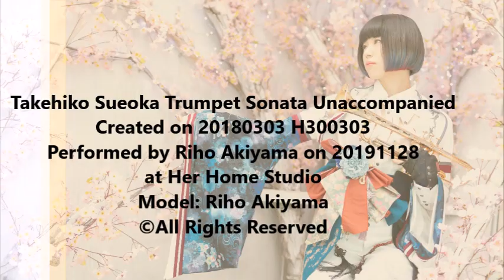20180303 Takehiko Sueoka Trumpet Sonata Unaccompanied 20191128 by Riho Akiyama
末岡 武彦　無伴奏トランペットソナタ
演奏・モデル：秋山 璃帆

Takehiko Sueoka Trumpet Sonata Unaccompanied
Performed by Riho Akiyama.　Model: Riho Akiyama
Composed on 20180303/H300303
Recorded on 20191128/R011128 at Riho Akiyama's home studio

秋山 璃帆   プロフィール

（トランペット奏者、作曲家、編曲家、モデル、脚本家）
  神奈川県鎌倉市出身。3歳よりピアノを始める。
北鎌倉女子学園高等学校音楽科入学後、トランペットを専攻。高校卒業後、自分探しの旅をすべく単身ヨーロッパに渡る。
ベルリンを拠点に演奏指導を受ける傍ら、クラシック音楽を中心にトランペット奏者としての活動を開始。現地では ベルリン国立歌劇場ソロトランペット奏者 Rainer Auerbach氏、管楽器指導者 Bo Nilsson氏に師事。
  異国の文化に触れるなかで、自分が日本人であることを強く実感し、ベルリン在住中は普段から着物を着て過ごす。

  帰国後は、オリジナル作品の制作・演奏活動に加え、ゆず、SEKAI NO OWARI、SKY HI(AAA 日高 光啓)、D-LITE(from BIGBANG)、 angela、スガシカオなどトップアーティストのレコーディングやライブ、テレビ出演、Music Videoにも参加。

  マルチ管楽器プレイヤーYOKAN氏に師事。様々なジャンルの演奏法を学び、エンターテイメント性の高いパフォーマンスを目指す。

 自身を『和ファンタジックトランペッター』と名乗り、古き良き日本と新しき日本の素晴らしさをファンタジックな音楽に乗せ、世界中に夢と希望を届けるため活動の幅を広げている。
  現在は、2.5次元の舞台音楽のホーンアレンジや自身のプロジェクトとして、音楽、ダンス、演劇的要素を含んだ「音楽劇」の総合プロデュース、自作自演による公演を中心に活動中。

【指導歴】
2015~現在 全国延べ100人以上の生徒がレッスンを受けにきている。中部、九州地方でのマスタークラスなどを行い、吹奏楽器の指導にも力を入れている。
レッスン内容は、プロ志向の方から未経験者の方まで幅広くカバーできるようなメッソドを確立 し、多数の芸能関係者の指導も行う。

 Profile of Riho Akiyama
Born in Kamakura, Japan, the oldest capital of Samurai. After graduated from Kamakura Girls' High School, she was studied and mastered Trumpet in Germany, where she lived her life wearing Japanese Kimono.
She is now active as a multi-talent in Japan.
She is a professional performer & also a lecturer of Trumpet,
a composer & arranger of DTM for TV programs and theater dramas,
also an able model of modern Japanese Kimono.

楽曲創作経緯 Background and Result of Music Creation
無伴奏ソナタの一貫として、独奏トランペットのための史上最優秀曲をめざした。
I hoped to create historically best piece for solo trumpet as a series of "Solo Instrument Sonata Unaccompanied".

 楽曲構成 Structure of Music
リズミカルな動機を徹底的に展開した構成的にも明確で美しいソナタである。
Developed Sonata with a clear and beautiful form adapting a rhythmical motif very effectively.
Finale2014の機能限界のために最初の21小節を全音上げた作品を暫定的にリリースしている。
Because of the functional restriction, released a temporary edition a whole note higher in first 21 lines.

 楽曲イメージ Story of Music
決断と実行
Decision and Practice

利用イメージ Idea of Usage
経営者のための音楽
Music for Strategic Executives

@All Rights of the performance of music and photos are reserved by Riho Akiyama.
©All Rights of the music score are reserved by Takehiko Sueoka.
この録画のアドレスをコピーして利用する事は全く問題ありませんが、この録画の音楽は既に事業で利用されておりますので、動画そのもののダウンロードやコピーなどの行為は著作権法(日本法に準拠)の明確な違反となり、警察による逮捕・収監の対象となりますので、何卒ご遠慮ください。
You can copy and use the address of this video freely. However, please do not download nor copy this video itself as we have already used music pieces in the video for our business and these actions above are completely against the copyright law in Japan and in the world and you will be arrested and jailed by the police.